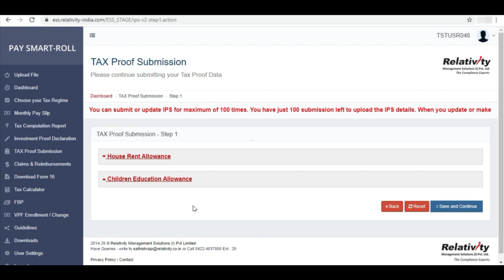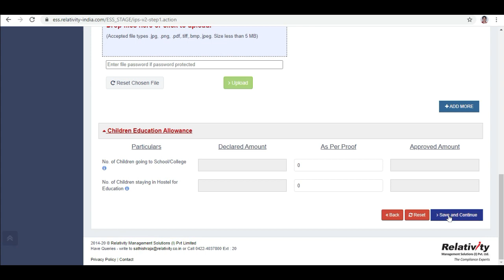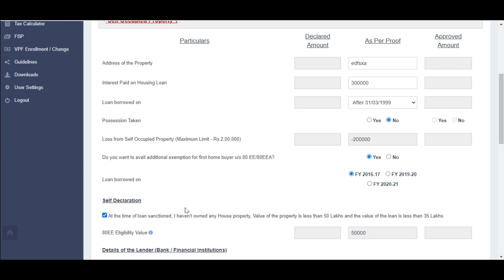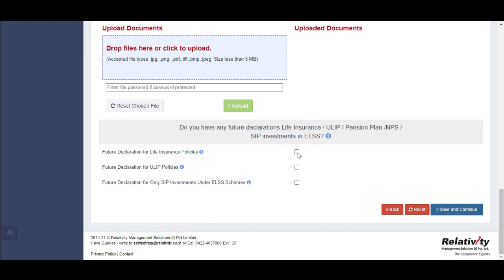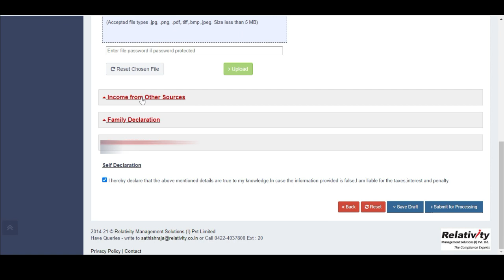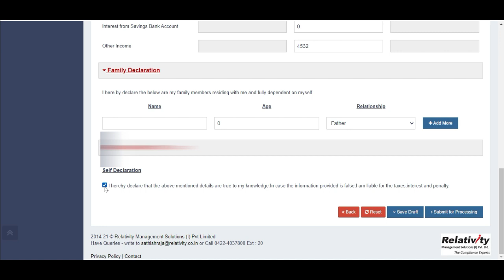Tax Proof Submission - Payroll ESS Portal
This video helps you to submit your tax proofs through Relativity's ESS portal.